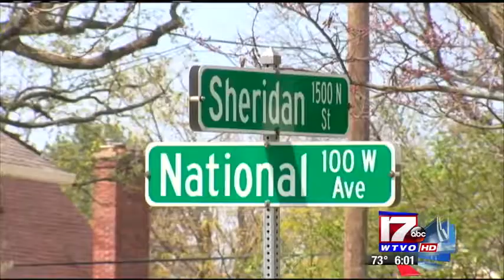Another Car Found In The Rock River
Two cars have been pulled out of the Rock River inside of a week. Now residents who live close by are on edge because they feel that their peaceful neighborhood may be turning for the worse.